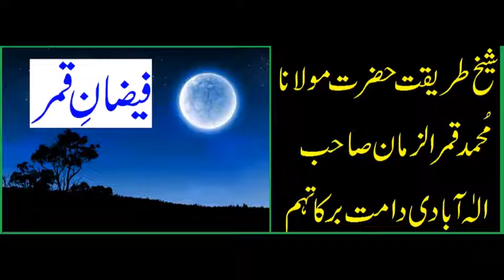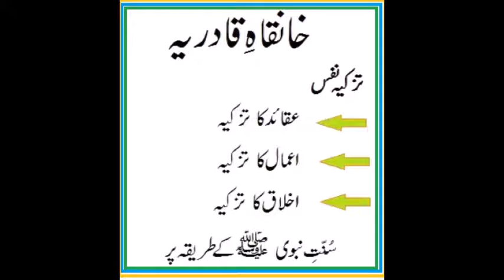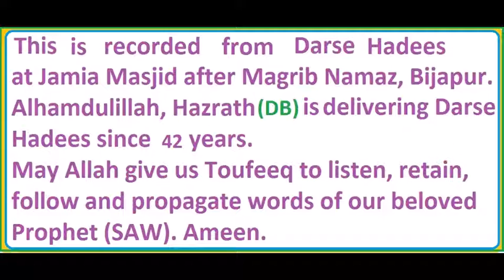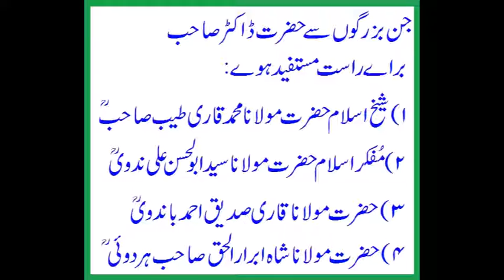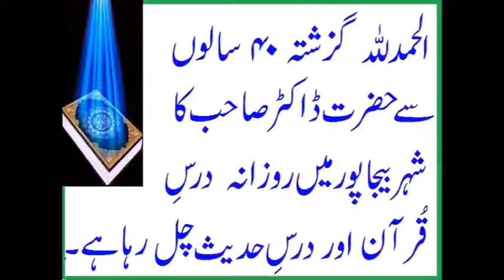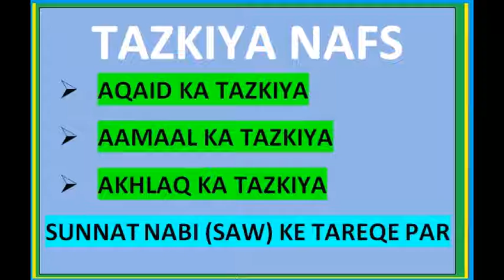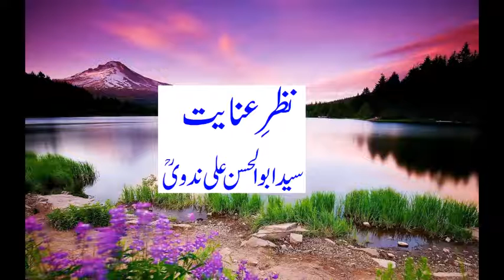AAMAL KA DAROMADAR NIYAT PAR HAI - PART04 - DARS E HADEES